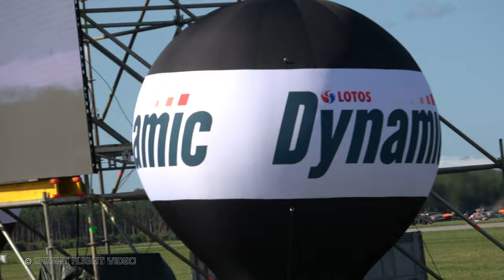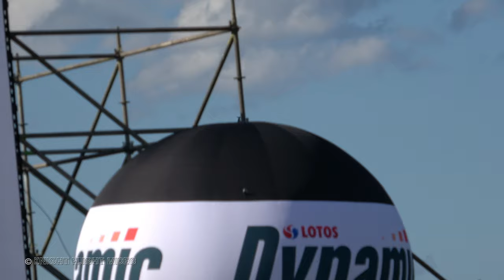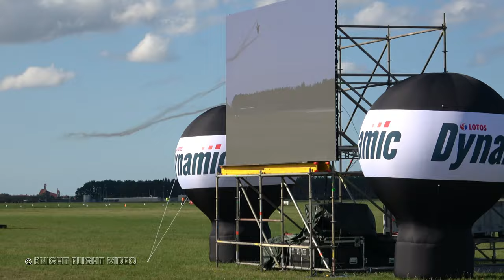4Kᵁᴴᴰ CRAZY DISPLAY F-16 SOLOTÜRK / SOLO TURK !! @ LOTOS GDYNIA AEROBALTIC AIRSHOW 2021